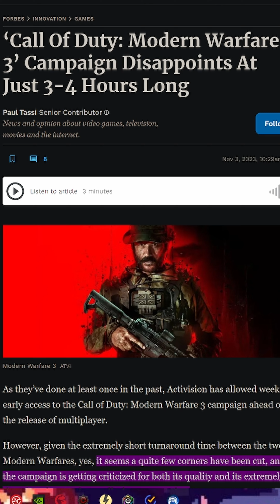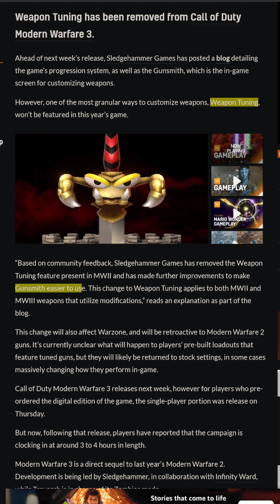COD MW3 Is Already An Epic Disaster For Fans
This is a short form video on TikTok, FB reels, and Instagram but YouTube still caps "shorts" to 1 minute not 90 seconds so it is shown as a regular 16:9 video but it was shot as a vertical short. Also you cant change thumbnails for shorts on YouTube, it just chooses a random still from the video.

Code "Stallions" for Exclusive Discount (changes monthly, larger than other promotions)

Code "Stallions" For %5 Off

Code “GamerHeaven” for %12 Off

Code: “Stallions” For %15 Off

%10 with code "Stallions"

Brook Converters (to use controllers cross platform)

Code "Stallions" For %10 Off

Code "Stallions" For %20 Off

Discount in Code

Discount in Code

Door Dash DashPass Save $30 ($10 off first 3 orders)

My Gear
Monitors🖥️:

Samsung 32" Odyssey Neo G8 4K 240Hz 1ms 1000R Curved

40” Sony TV

Keyboard⌨️:

Gk Gamakay Tk75

Coiled Keyboard Cable

Mouse🖱️:

HyperX Pulsefire Haste

Razer Viper Ultimate:

Astro A50

Speakers🔊:
Logitech G560 Lightsync

Video Gear📷:
Sony A5100

Elgato Key Light Air:

Elgato Ring Light:

Audio Gear🎙️:

Shure SM7B

Rode Podmic:

Blue Ember

Go XLR

Random🤷‍♂️:

Elgato Stream Deck XL:

Asus Rog Zephyrus Duo 16 Gaming Laptop

Gamer Heaven
1430 S Highway 29 Unit 975
Cantonment, FL, 32533